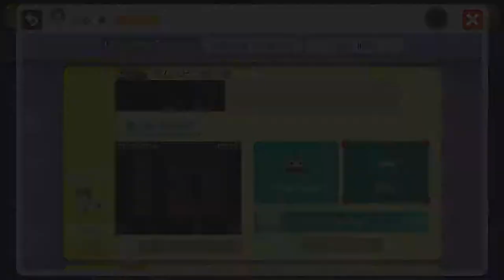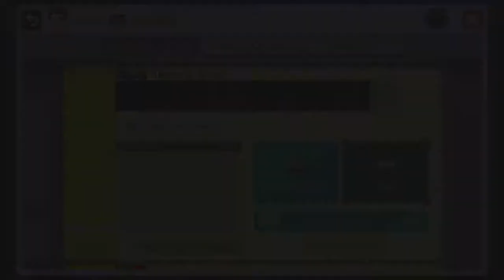Super Mario Maker: Playing Random Level